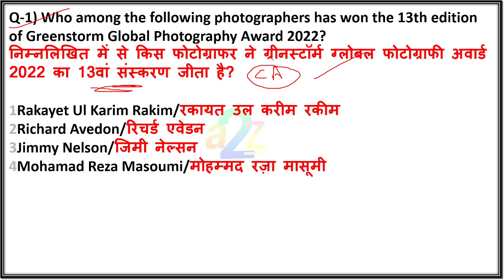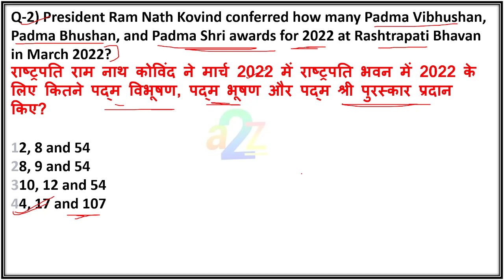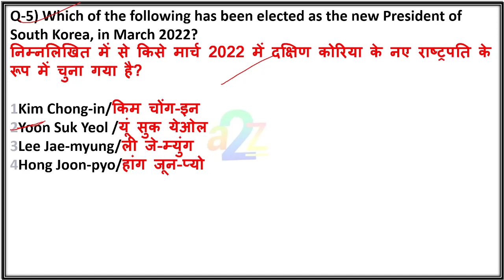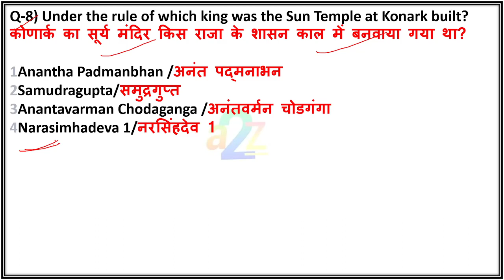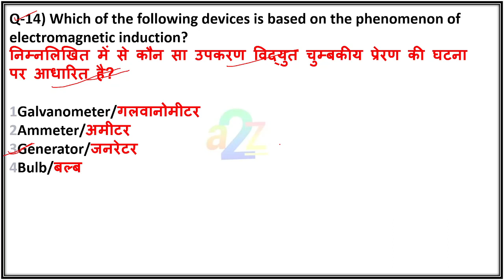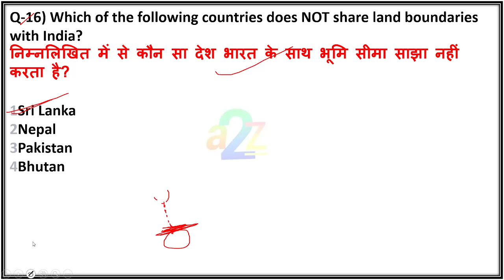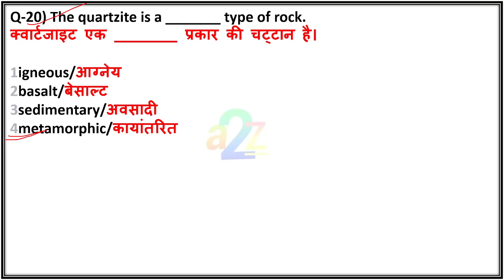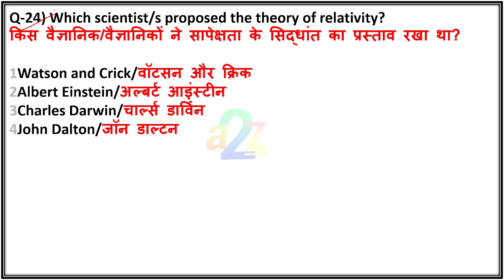SSC MTS & CHSL सामान्य ज्ञान Class 36 : PYQs SET-24 | SSC MTS & CHSL GK Live Class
SSC MTS & CHSL G.K (सामान्य ज्ञान)  मैराथन  CLASS : 36 पिछले वर्षों के प्रश्न पत्र SET-24

Topics Cover in this video :

ssc mts GK class 2022
ssc chsl GK class 36
ssc chsl GK class 2022